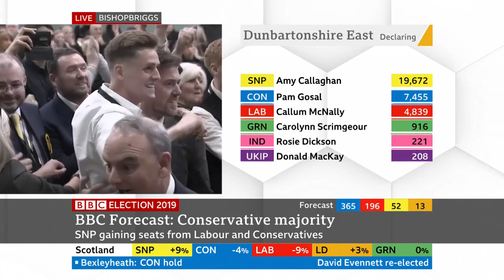Election results 2019: Lib Dem leader Jo Swinson loses seat - BBC News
Liberal Democrat leader Jo Swinson has narrowly lost her seat, with the SNP winning in Dunbartonshire East.

Ms Swinson, who became the Lib Dem's first female leader in July, was defeated by the SNP's Amy Callaghan by 149 votes.